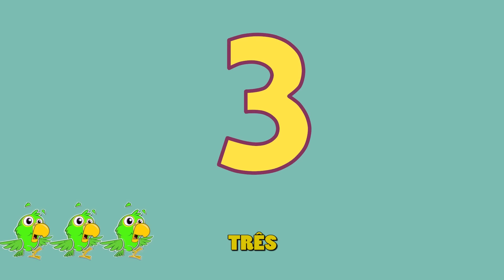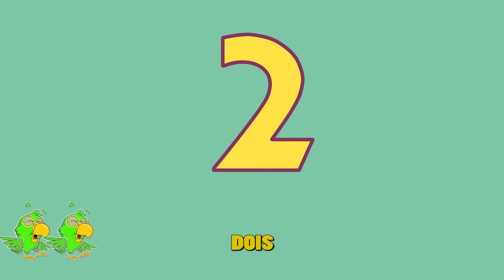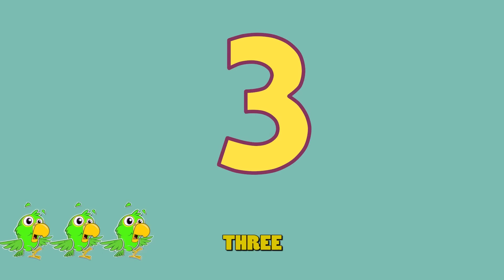Os Piratinhas - 1º Temporada - Eu sou um pirata (Oficial) - Episódio 01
Neste capítulo vocês conhecerão o famoso pirata Capitão Billy Caolho e seu fiel escudeiro, o Papagaio Galego. Também vão poder aprender um pouco mais sobre a vida de um pirata e cantar! Arrr